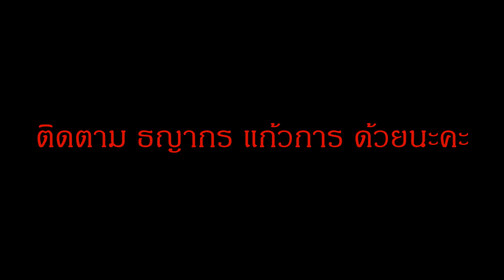อย่างนี้สิถึงจะมัน !!! YANMAR ขนมันสำปะหลัง แรงจริง ได้ใจ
YANMAR ขนมันสำปะหลัง แรงจริง ได้ใจ